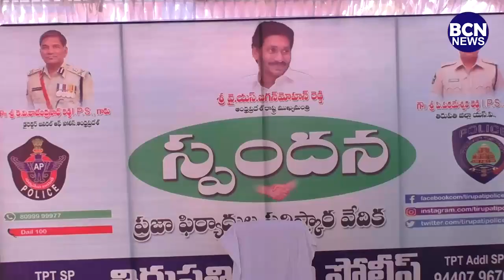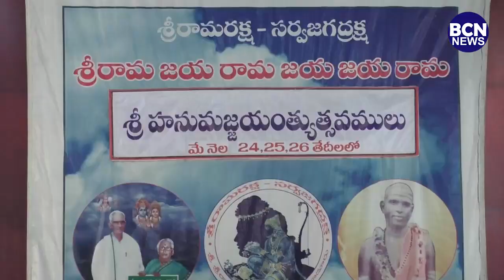23 05 2022 BCN NEWS KOTA